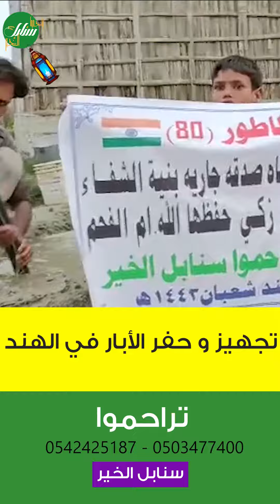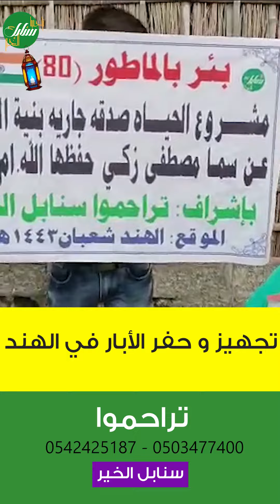تجهيز و حفر بئر مياه للشرب في الهند بنية الشفاء عن سما مصطفى زكي من أم الفحم